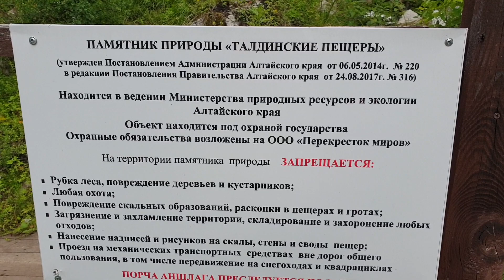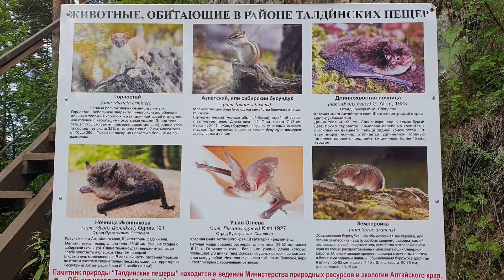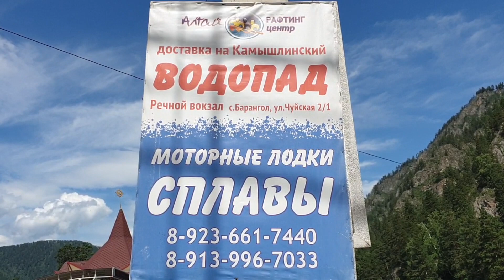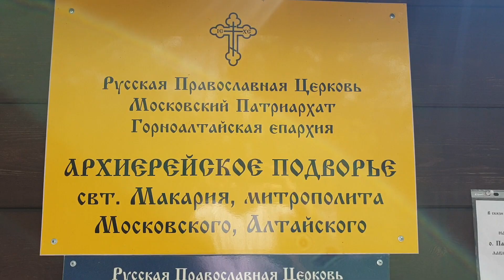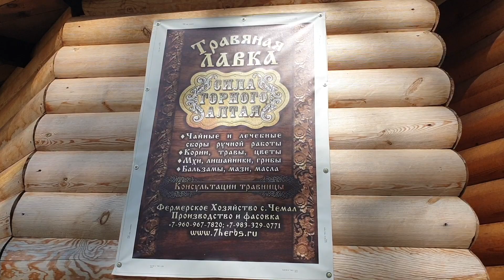228 Экскурсия Горный Алтай 1080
Экскурсия Горный Алтай
Сплав, моторные лодки по р. Катунь
Камышлинский водопад
Талдинские пещеры
Чемал